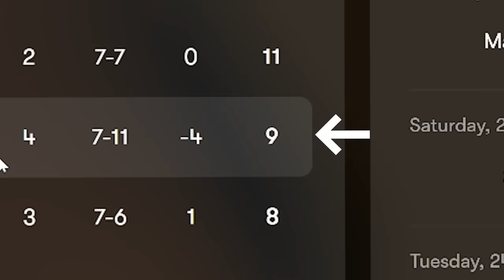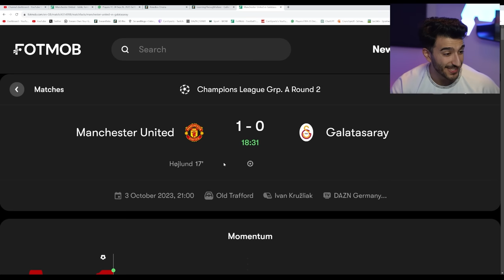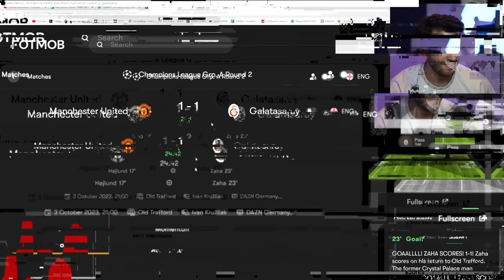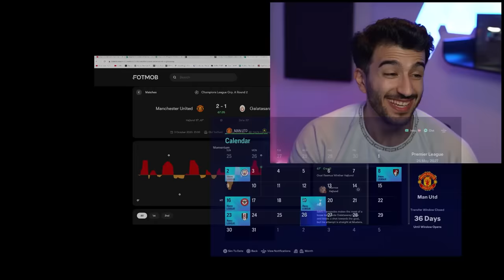I Rebuild MANCHESTER UNITED To Fix TEN HAGS Problems!